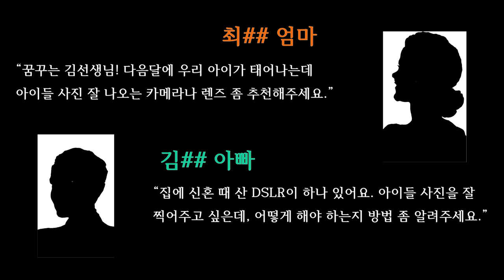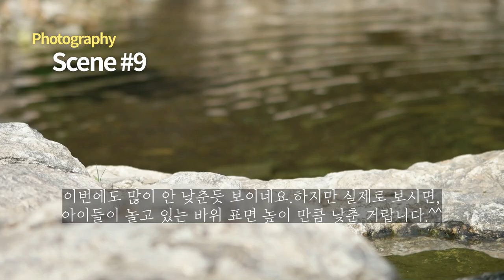10년동안 오로지 아이들 사진만 찍은 아빠 사진사의 "아이 사진 잘찍는 확실한 꿀팁~!" 드디어 공개합니다^^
10년동안 꾸준하게 아이들 사진만 찍은 아빠 사진사로써,
다른 어떤 노하우보다 확실한 "아이 사진 잘 나오는 우리 부부만의 꿀팁"을 공개합니다.
이것 하나로 아이들의 모든 사진이 다 예쁘게 잘 찍힐 수는 없지만,
잘 찍힐 수 있을 확률은 상당히 높아질 거에요.
어렵지 않으니 가볍게 한번 따라해 보시구요.
앞으로도 계속 공개될 이야기를 통해서, 다른 노하우도 하나씩 하나씩 공유하겠습니다.
감사합니다 ^^

영상 후반부에 나오는 사진 샘플은 모두 NX 500 + NX 45mm 렌즈로 찍었구요.
라이트룸으로 간단히 보정한 사진들 입니다 ^^

- 촬영 장비
  :  Camera - Samsung NX1
    Lense - NX 45mm F1.8  /  NX 16-50s F2.0-2.8

               template :  Ronepark channel